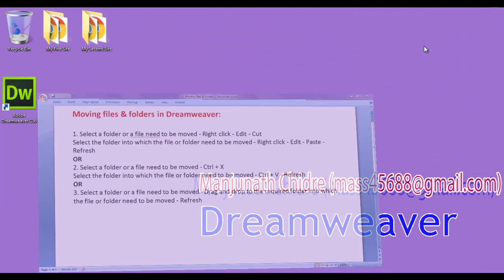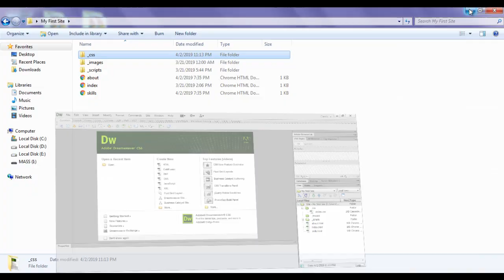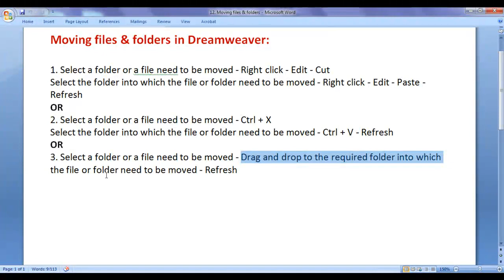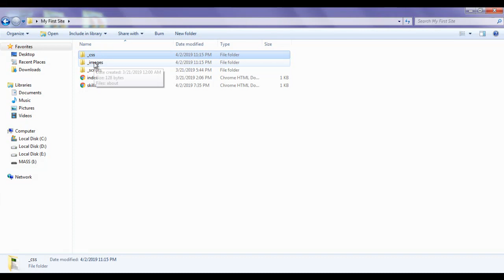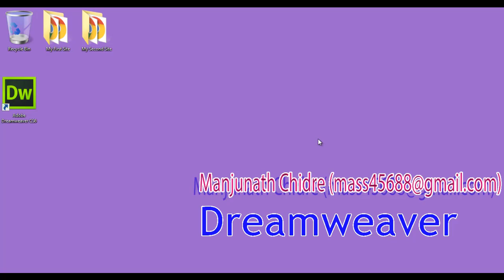How to Move Files and Folders in Dreamweaver - Dreamweaver Tutorial 12 🚀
1. Select a folder or a file need to be moved - Right click - Edit - Cut
Select the folder into which the file or folder need to be moved - Right click - Edit - Paste - Refresh
OR
2. Select a folder or a file need to be moved - Ctrl + X
Select the folder into which the file or folder need to be moved - Ctrl + V - Refresh
OR
3. Select a folder or a file need to be moved - Drag and drop to the required folder into which the file or folder need to be moved - Refresh